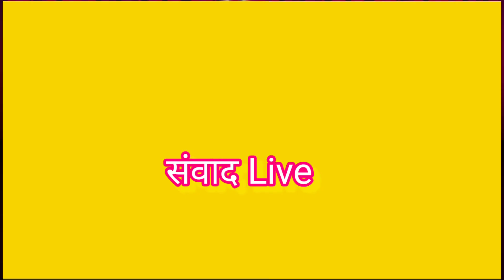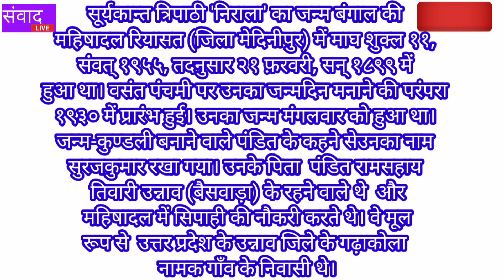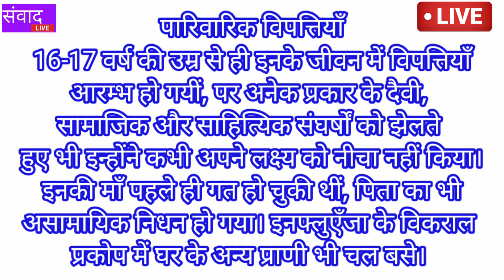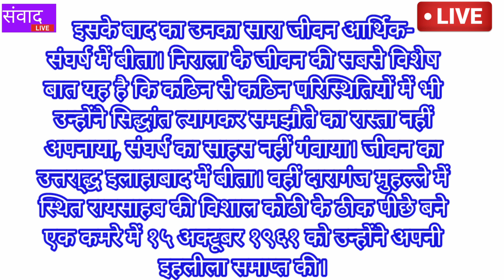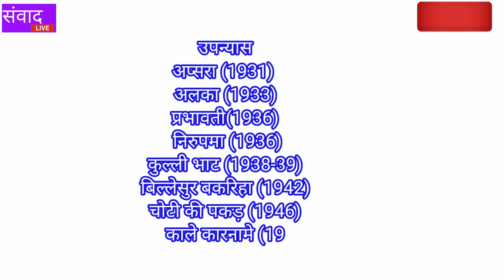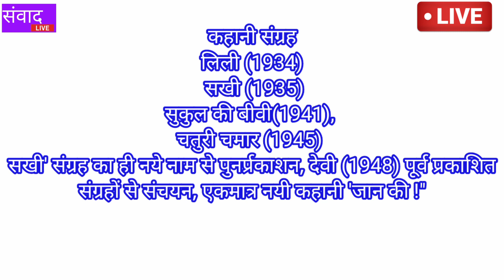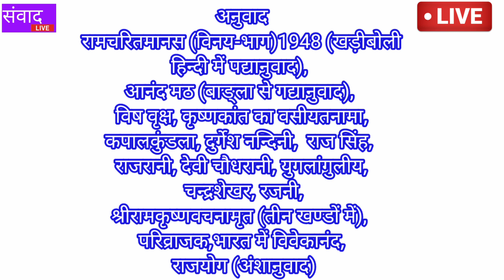सूर्यकान्त त्रिपाठी निराला का जीवन परिचय भाग एक 1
यह वीडियो हिन्दी साहित्य के प्रचार प्रसार के साथ साथ छात्र छात्राओं के शैक्षिक पाठ्यक्रम में भी अहम भूमिका निभाएगी और अध्यापकों के शिक्षण कार्य में सहायक सिद्ध होगी।